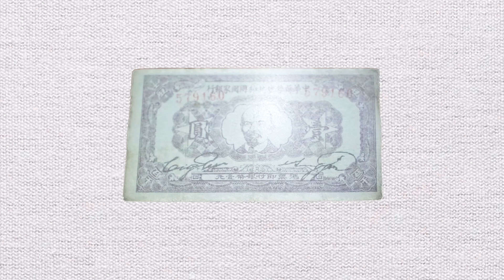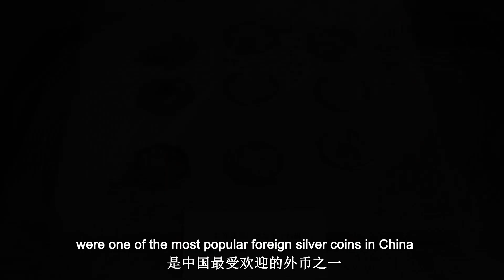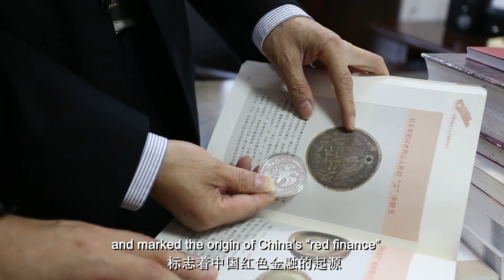Silver coins: the link between China and Mexico